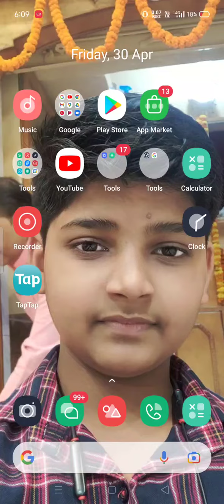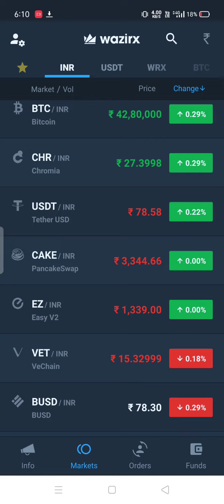wow! new Coin launch in INR pair pancake 🥞